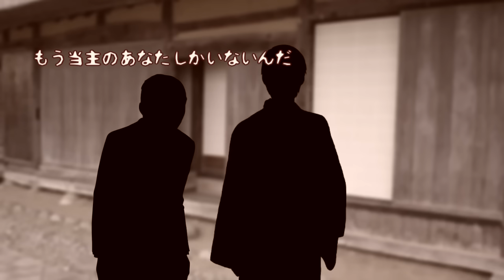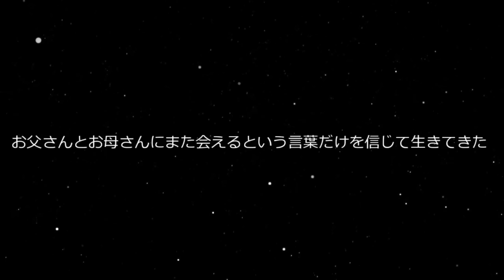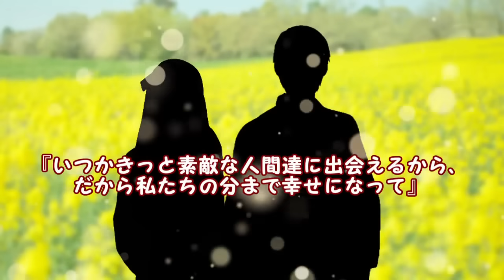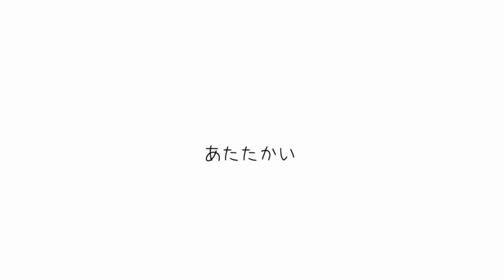【ゆっくり茶番】新シリーズ…始動…！？まぃ、まさかの！！【たくっち】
まぃ(cv,さとうささら)